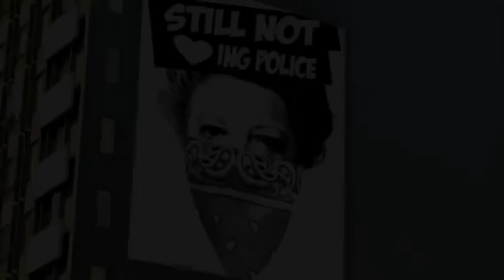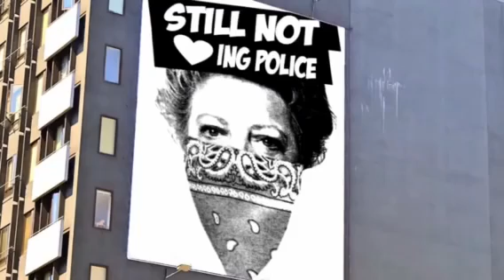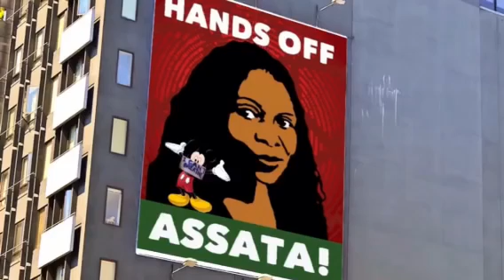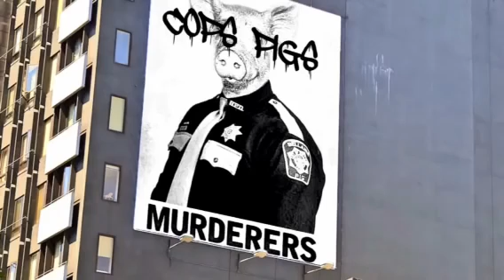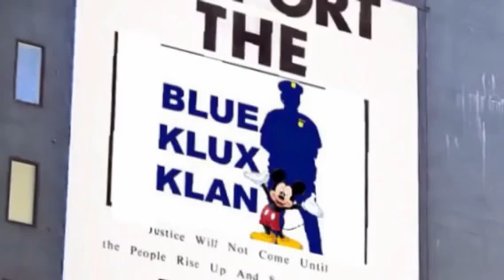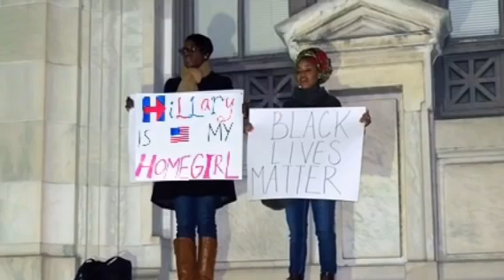Deputy Ben Fields shouldn't be blamed here's who should